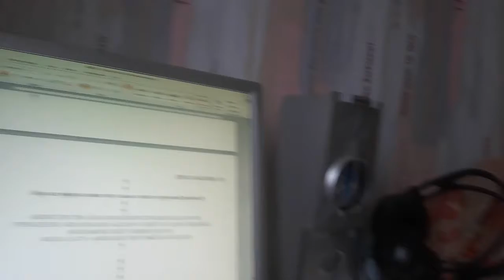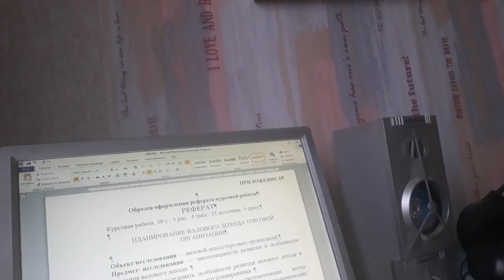Учебный влог #2 5.01.21' оформление курсовой.